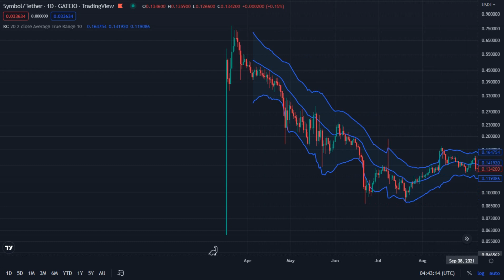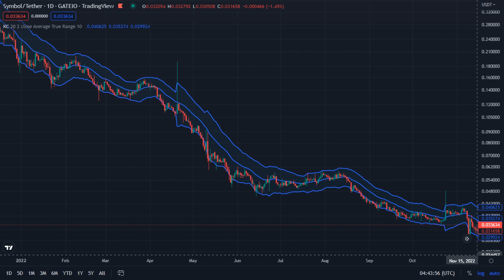XYM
Symbol / Tether - Gateio - TradingView
Mar 17 2021 - Dec 15 2022